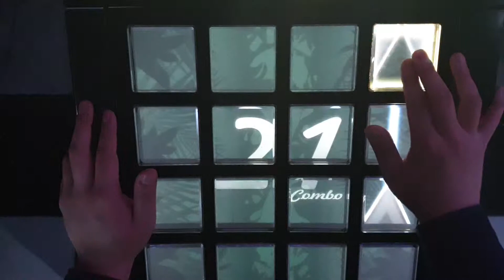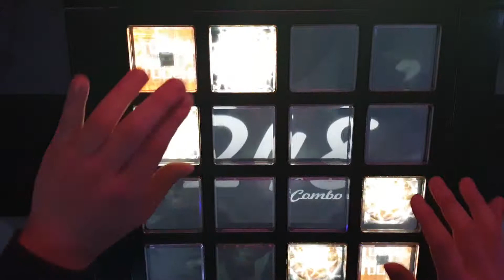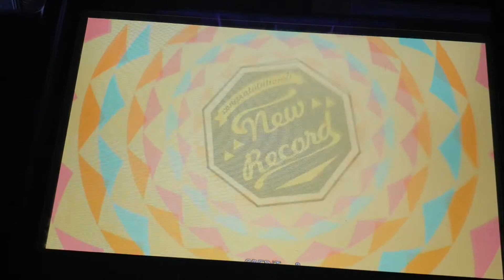[jubeat festo] ミカヅキ:コネクト ADV EXC